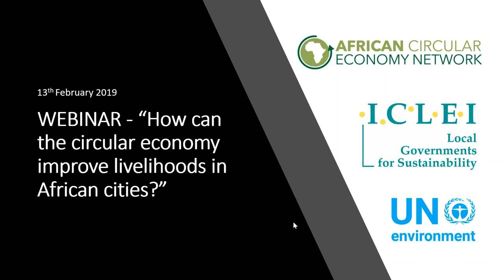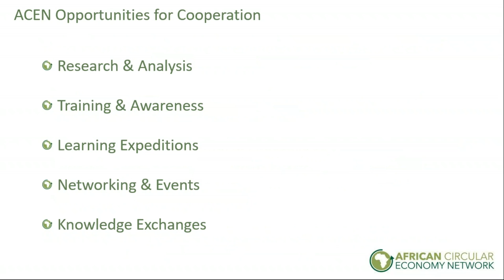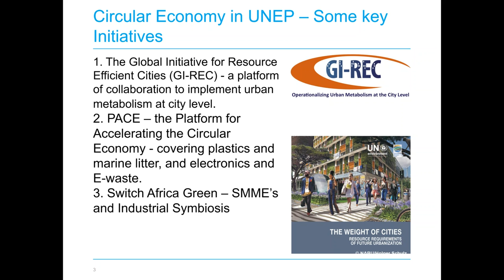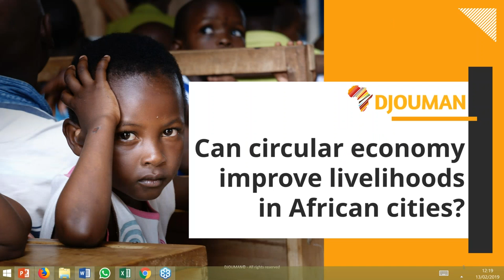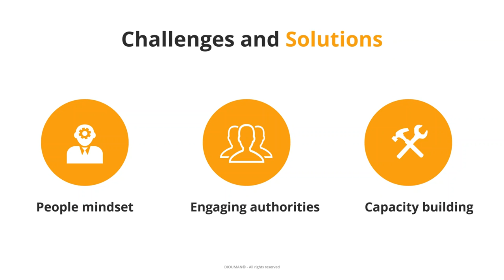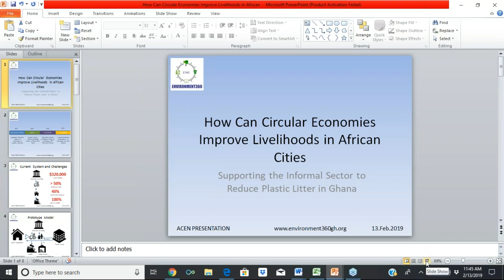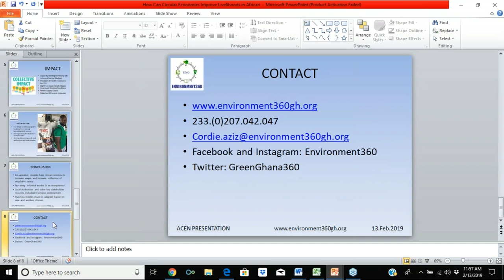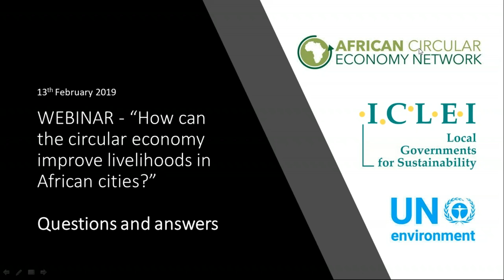How can the circular economy improve livelihoods in African cities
Circular case studies from Africa